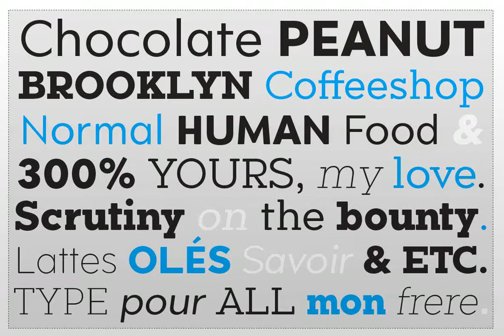Okojo Pro Font Download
Download Okojo Pro Font

Okojo Pro Complete is the complete collection of the Okojo Pro family of typefaces: Okojo Pro, Okojo Slab Pro, Okojo Pro Display and Okojo Slab Pro Display.

The Okojo Pro family is a reworking of Wordshape’s immensely popular Okojo family of typefaces. Okojo Pro is a semi-geometric sans, Okojo Pro Display is a round-cornered sans serif variant that looks great at small or large sizes, Okojo Slab Pro is a complementary slab serif, and Okojo Slab Pro Display is a round-cornered slab serif variation.

The entire Okojo Pro family is designed for readability in long texts while simultaneously functioning as effective display type.

Features of all of the typefaces in Okojo Pro Complete:
- all lowercase characters have an enlarged x-height, creating less optical dazzle than typefaces like Futura, Neutra or Avant Garde
- more humanist numerals and punctuation for enhanced readability
- complete Western, Central and Eastern European characters sets
- radically improved spacing guaranteeing beautiful results in print and on screen for the Czech, English, Hungarian, Croatian, Esperanto, Maltese, Romanian, Turkish, Albanian, French, Portuguese, Spanish, Basque, Bulgarian, Finnish, Swedish, Norwegian languages

The Okojo Pro Complete family is influenced by the type designs of Paul Renner and Herb Lubalin, but smoothed over with more than a bit of Americana.

All work well on-screen as webfonts and in print as book type. Each is hinted with accuracy and kerned with precision.The lighter weights are slightly slimmer than the regular and bold weights to give the typeface more of a vertical feel, inviting readers&#039; to rapidly read typeset text with a maximum of contrast and a minimum of optical distortion.

Okojo Pro: it’s a little bit country and a little bit rock’n’roll.